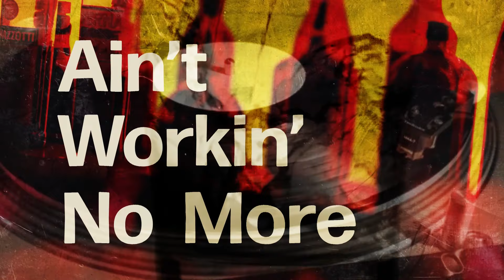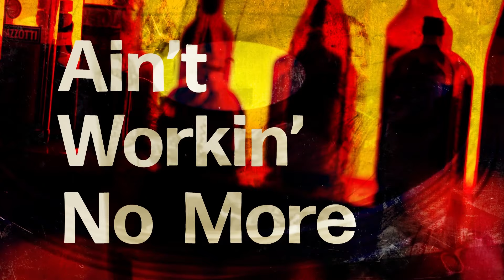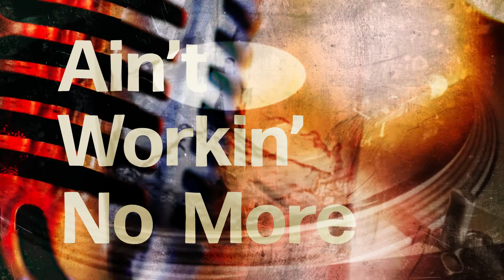Larry Fleet - Quittin' Ain't Workin' (Lyric Video)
Buy/Stream Larry's album Stack of Records here!